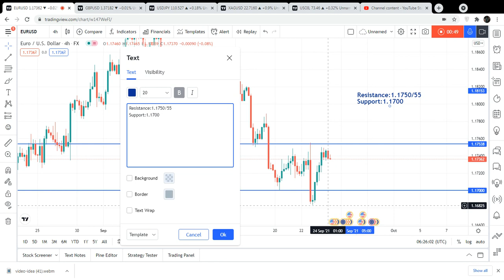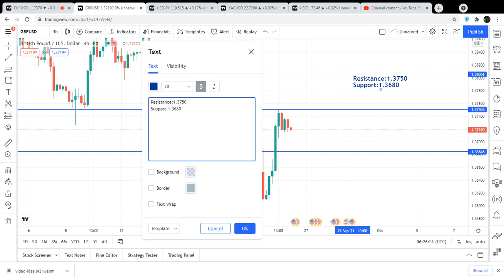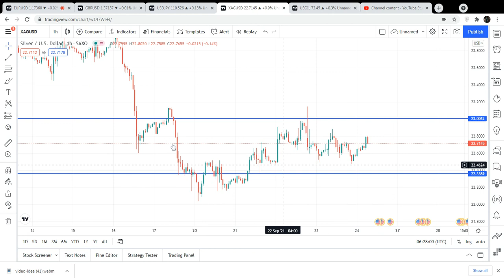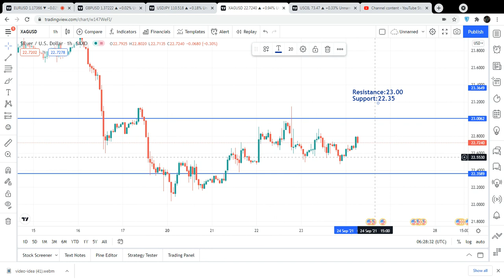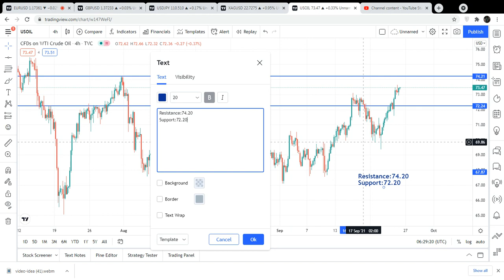Eurusd | Gbpusd | Usdjpy | Silver | Crude Oil | Today Forecast 24 Sep 2021 | Trading MasterYT